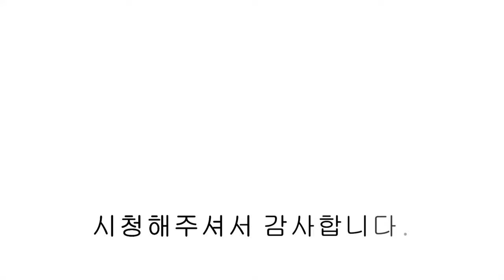NO.1103 파주 복층빌라 4억 대 생초실입 4천! 황룡산 평생 조망권 프라이빗 한 야당동 신축빌라.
파주 복층빌라 4억 대 생초실입 4천! 황룡산 평생 조망권 프라이빗 한 야당동 신축빌라.

매물위치 : 파주시 야당동
분양세대 : 1개동 / 6세대
면적정보 : 전용면적 19PY / 실내면적 64PY
건축타입 : 방4 + 욕실3
기본옵션 : 에어컨, 식기세척기, 인덕션, 공기순환기 등
분양가격 : 문의주세요